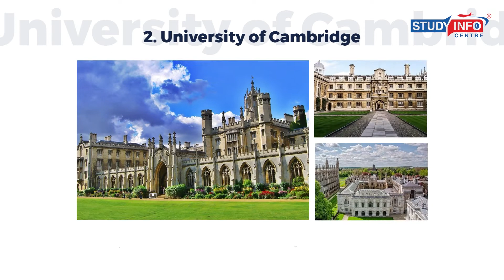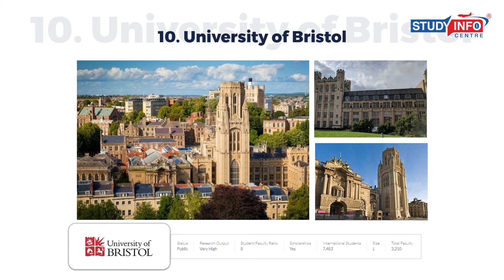Top Universities In UK 2022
The UK is one of the most preferred study destinations for international students. The world-class universities, safe environment, well-compensated career, and multicultural experience are some irresistible factors that the UK offers to global students.